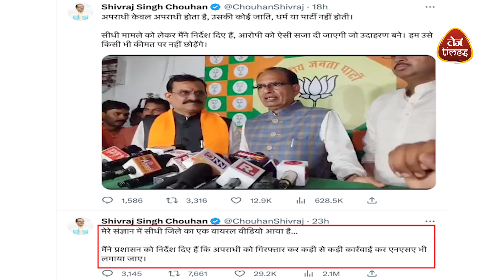BJP नेता Pravesh Shukla को जनजातीय मजदूर पर पेशाब करने के आरोप में गिरफ्तार किया गया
भाजपा नेता प्रवेश शुक्ला ने जनजातीय मजदूर पर पेशाब करने के आरोप में गिरफ्तार किया गया है। मध्य प्रदेश के मुख्यमंत्री शिवराज सिंह चौहान ने इस मामले पर अपनी बयानियों को दोहराया है। वह इस घटना को गंभीरता से लेते हुए न्यायपूर्ण जांच की मांग की हैं। शुक्ला के खिलाफ दर्ज मामले को तुरंत और निष्पक्ष जांच करने का आदेश दिया गया है और उन्हें कड़ी सजा का सामना करना होगा, यदि उनके खिलाफ आरोप सिद्ध होते हैं। शिवराज सिंह चौहान ने यह घटना को निंदा करते हुए बताया है कि यह एक शर्मनाक घटना है और संविधान में उल्लेखित अधिकारों की धज्जियां उड़ाती है। उन्होंने जनता से निवेदन किया है कि वे इस तरह के अपराधों के खिलाफ लड़ाई में सहयोग करें और न्याय की मांग करें।

                         © Copyright  :  Tez Times